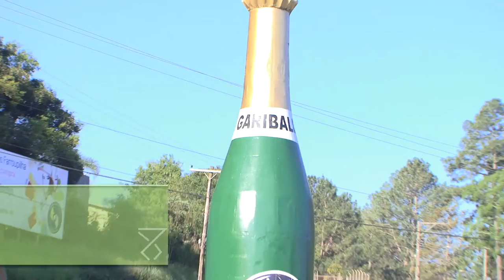Governador participa da abertura da Fenachamp em Garibaldi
O governador José Ivo Sartori participou, nesta quinta-feira (1º), em Garibaldi, na Serra, da abertura oficial da 14ª Fenachamp – Festa Nacional do Champanha. Com o tema "Um brinde com os melhores espumantes brasileiros", o evento oferece alguns dos melhores espumantes nacionais, além de produtos de todos os setores da economia.